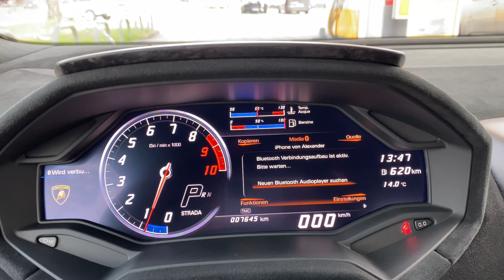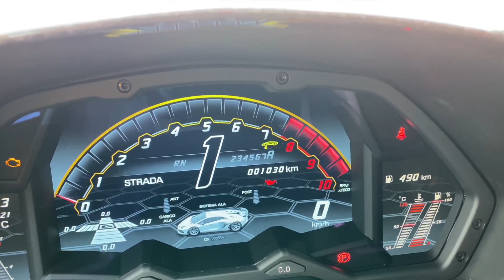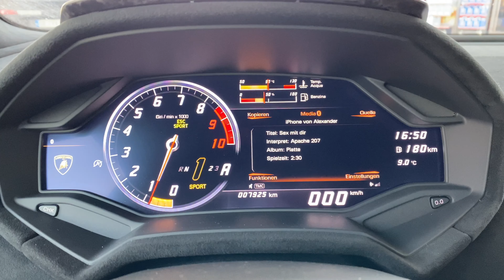Aventador SVJ vs. Huracan Performante Spyder auf der Deutschen Autobahn 🏁! The Satin Crew!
We are father & son and want to share our passion about cars, not just supercars… any car which stands out to us! It’s a passion which we have followed for as long as we can think and would love to invite YOU to join us on our car journey! Furthermore, we have a vast variety of cars in our private collection and would like to share everything about each car. So if you are interested make sure to follow us and experience the passion with us. We hope that you can enjoy our motoring journey and the content we can provide.
We are open for any question and will try and answer every reasonable question, which you may have.
So now, enjoy the journey and buckle up!

TheSatinCrew

Alex & Marco